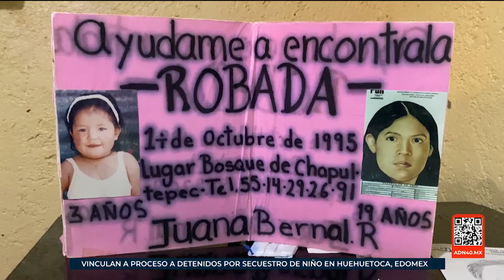Lorena pudo volver a ver a su hija luego de 27 años ¡Así lo vivimos!